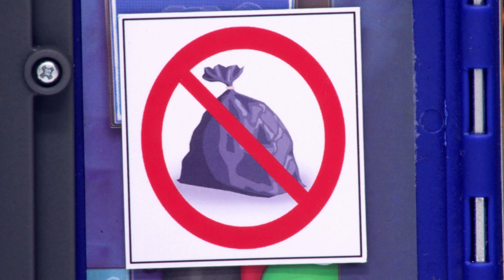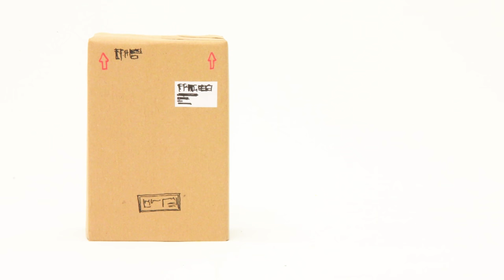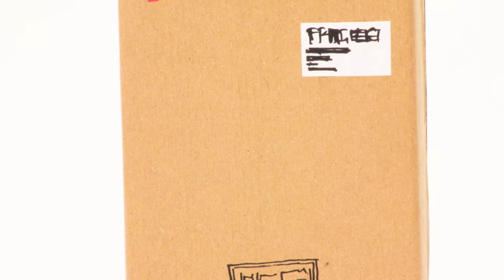Rusty Rivets - Botasaur Learns to Fly - Toys for Kids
Rusty and Ruby give Botasaur some awesome upgrades for some flying fun.

Join Rusty Rivets as he combines and designs his way out of every jam! When there’s a job to do and stakes are high, ten-year-old Rusty Rivets - along with best bud Ruby and all the bots - invents his way out of every jam by repurposing everyday items into the wildest, coolest most awesome contraptions ever!

Modified, Customized, Rustified!